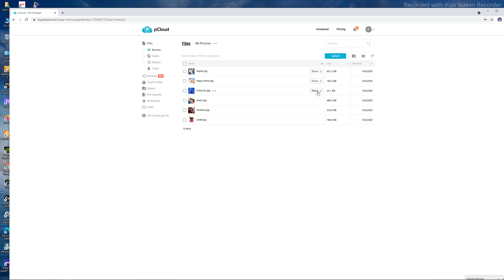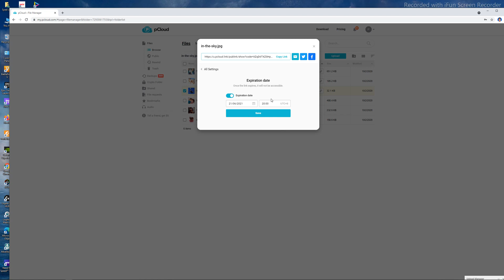How to share folder pCloud files/folder to outsider or other departments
This video show you how to share folders/files to other staff department or outsider. This file can set password, make preview or preview and download only, set access time.